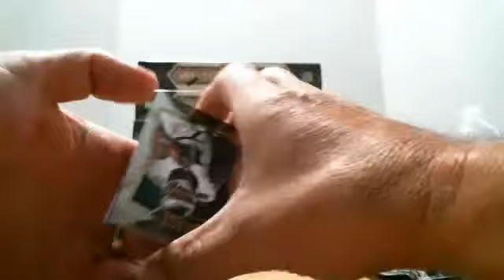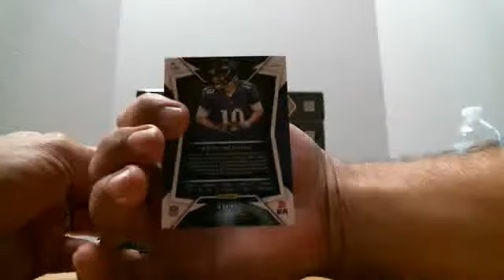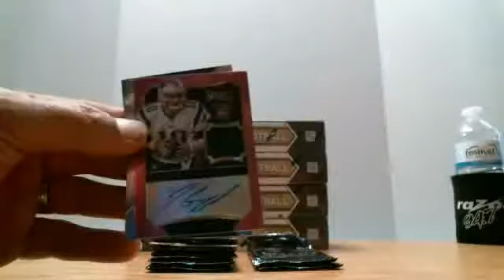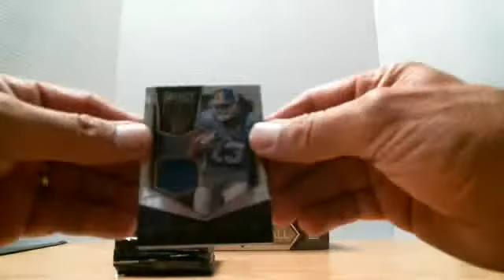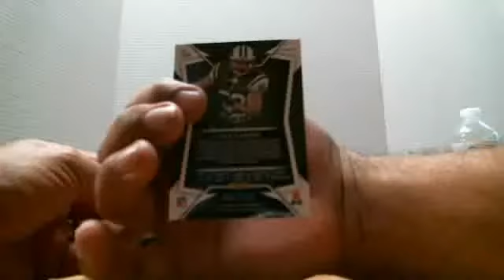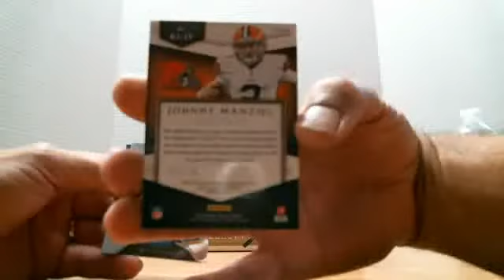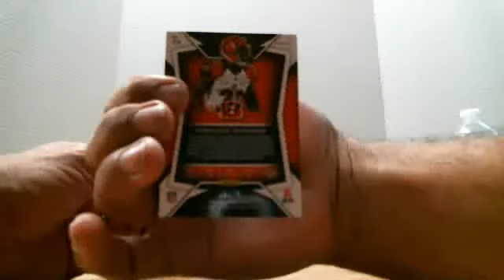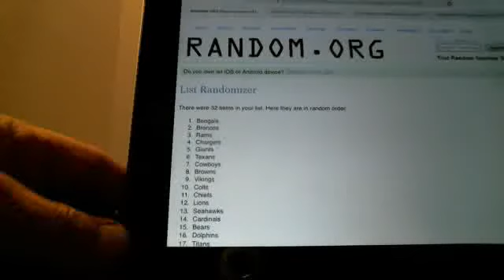btv monsterbreaker 2014 Select Football 7 Box Break 7/14/15